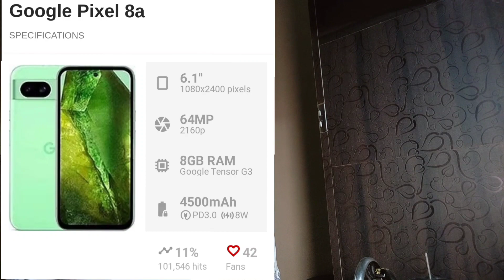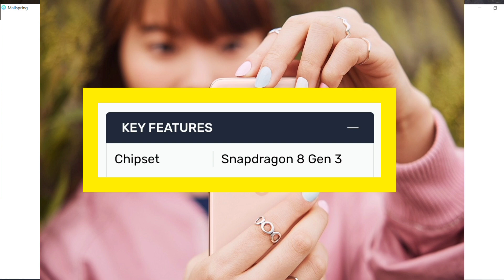Upcoming Smartphones May|| Upcoming Smartphones 2024 May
hey guys here sheen came with the new upcoming video smartphones in may 2024 In today's video we are going to discuss about the specifications of this phone and other enhanced features of this phone so stay connected with me and if you liked this video then pls do like share and subscribe to my channel.